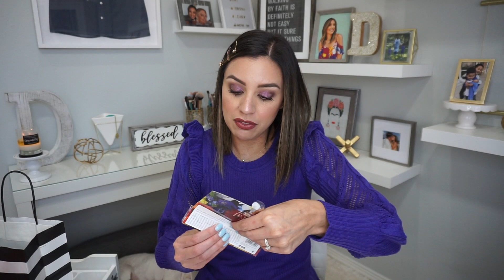MASSIVE BEAUTY HAUL!!! | The beauty bug bit me again🤷🏻‍♀️😬!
Hey hey you guys🐼💕! CLICK HERE TO SHOP THIS HAUL WITH ME!!!

ºººººººººººººººººººººººººººººººººººººº

🛍📦ALL THE STUFF IN THIS RIDICULOUS HAUL:

•HAUS LABORATORIES HAUS OF COLLECTIONS “Haus of Crystal” - $49

•HAUS LABORATORIES LE MONSTER MATTE LIP CRAYON “Talk Dirty” - $12
ITS ON SALE RIGHT NOW!

•(MENTIONED, NOT SHOWN) Augustinus Bader The Rich Cream - $280

•Bioderma Sensibio Rich Cream - $20

•First Aid Beauty Ultra Repair Hydra-Firm Night Cream - $42

•Ariana Grande Cloud Eau de Parfum - $45 to $65

•(MENTIONED, NOT SHOWN) KAYALI EDEN JUICY APPLE | 01 - $25 to $118

•Patchology PoshPeel Intensive Foot Peel Treatment Superfan Edition - $50

•Patchology Best Foot Forward Softening Foot & Heel Mask - $10

•(MENTIONED, NOT SHOWN) Too Faced Papa Don't Peach Blush - $30

•Revolution PRO Blur Stick Universal Face Primer - $8 to $15

•Milani Color Fetish Matte - The Flora Collection “Peony” - $8.99

•Viktor&Rolf Flowerbomb Ruby Orchid Eau de Parfum - $33 to $168

•Sephora Favorites Best of Vanilla Perfume Sampler Set - $68

•Dr. Jart+ Ceramidin ™ Moisturizing Cream - $48

•Skinfix Barrier+ Triple Lipid-Peptide Face Cream - $20 to $78

•(MENTIONED, NOT SHOWN) Drunk Elephant Lala Retro™ Whipped Moisturizer with Ceramides - $60

•Tatcha The Dewy Skin Cream Plumping & Hydrating Moisturizer - $20 to $82

•MERIT The Minimalist Perfecting Complexion Foundation and Concealer Stick - $38
(I’m in the shade bisque)

•(MENTIONED, NOT SHOWN) MERIT Shade Slick Tinted Lip Oil - $24

•MAKEUP BY MARIO MoistureGlow™ Plumping Lip Serum “Apricot Glow” - $22

ºººººººººººººººººººººººººººººººººººººº

♥Let's chat!

ºººººººººººººººººººººººººººººººººººººº

ºººººººººººººººººººººººººººººººººººººº

ºººººººººººººººººººººººººººººººººººººº

ºººººººººººººººººººººººººººººººººººººº